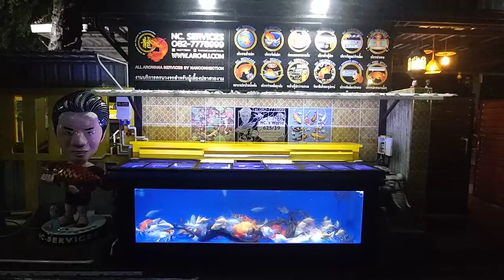ก้อง โกโกวา - วันนี้มาแล้ว มาทำอ่างไฟเบอร์ให้ NC. แบบครบชุดทั้งอ่าง L และอ่างหน้าบ้าน Set 4